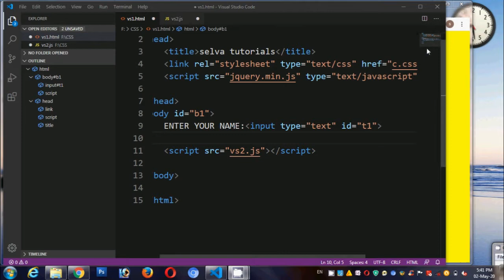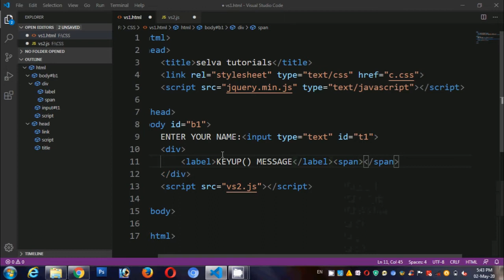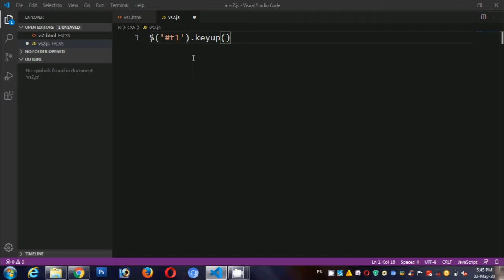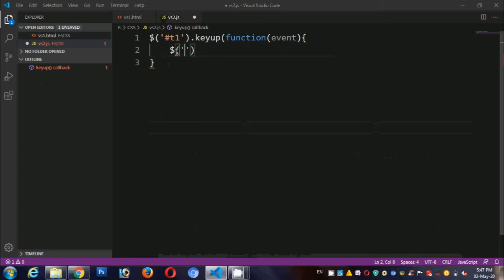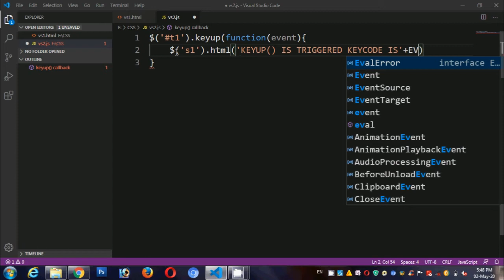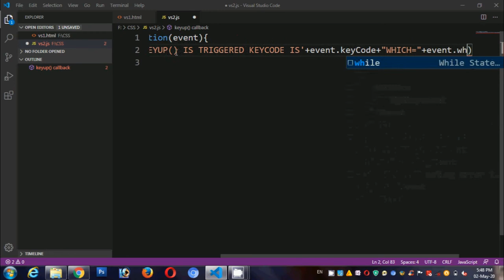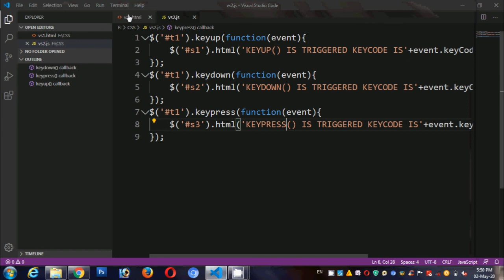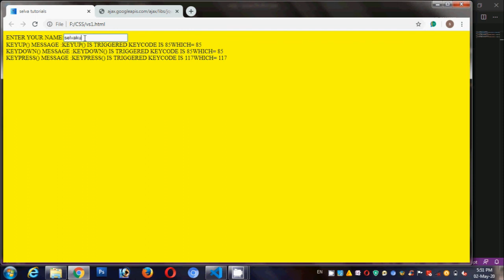JavaScript JQuery Key Events in Tamil | JavaScript Document Object Model Events in Tamil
The JQuery Events are :
1.keydown
2.keyup
3.keydown